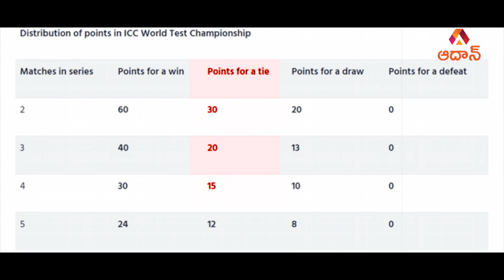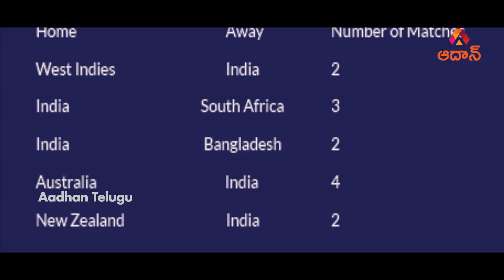Unknown Rules You Should Know About World Test Championship | ICC WTC 2019-2021 | Aadhan Telugu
ICC World Test Championship Starting On August 1, 2019, And Ends In 2021. Watch Here The Rules And Regulations Of Test Championship.